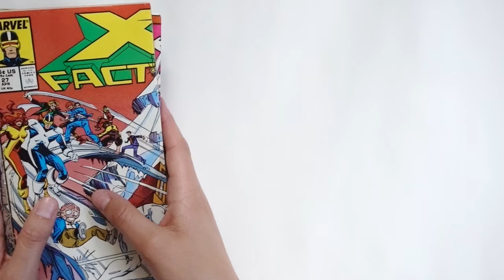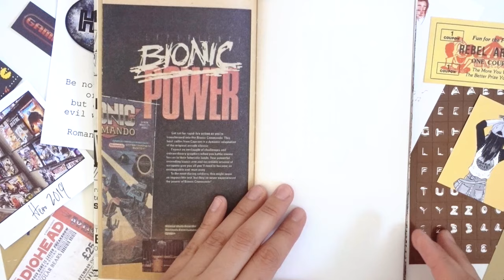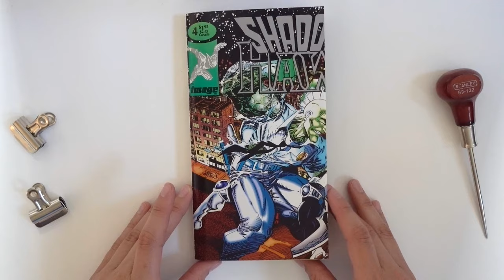HERO | Comic Book Junk Journal Collection and Flip Through | TheBrownSatchel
Say hello, to the HERO, gang!

These journals can't wait to meet you in person, and go on all sorts of adventures together; filling their pages with your extraordinary tales. I've grown a bit attached to them, myself. but I'll send them off with happy thoughts, and wish them all the best on their new journey!

Thank you so much, for stopping by TheBrownSatchel, today!  I hope you enjoyed this journal flip through, and will visit again soon!